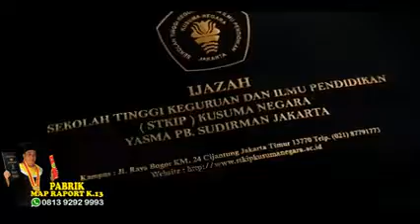WA 081392929993 JUAL ALBUM BPN DI PURBALINGGA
Terimakasih.